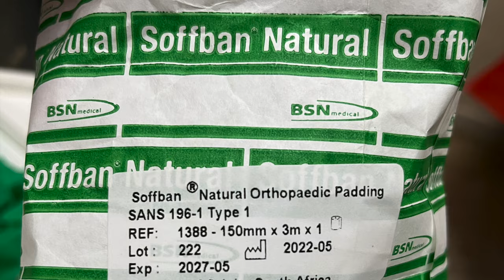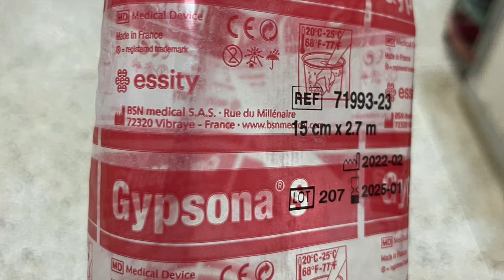Cervical Spine Immobilization with Neck Collar Padding and Plaster Casting for LMIC Settings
Video demonstration of cervical spine neck immobilization using plaster casting and a Philadelphia brace in a low resource setting. This technique may be useful in patients with non-operative or post-operative cervical spine injuries. Plastering a brace can enhance patient compliance and comfort while strengthening the underlying collar construct. Use of an underlying natural fabric can delay skin breakdown and wick moisture from the skin to the collar edges.